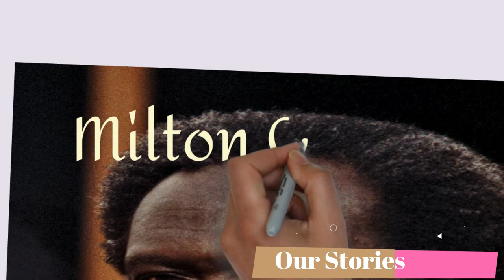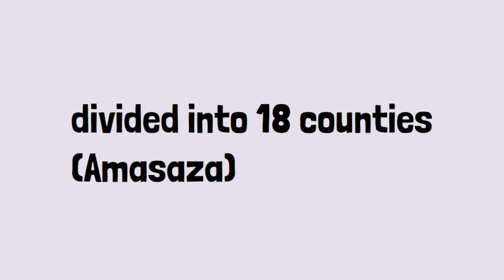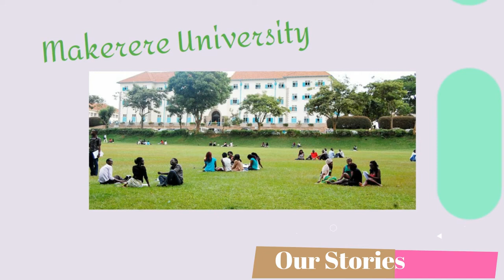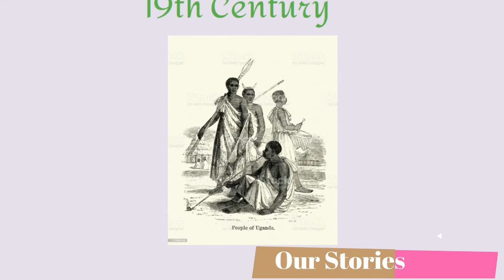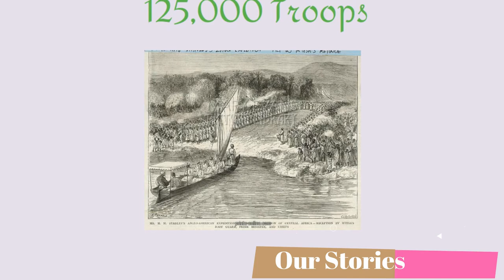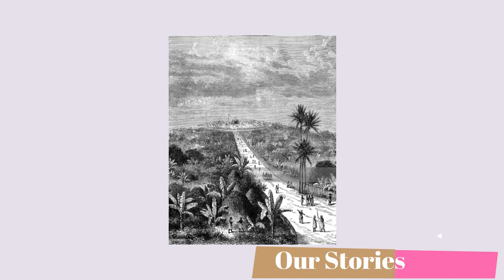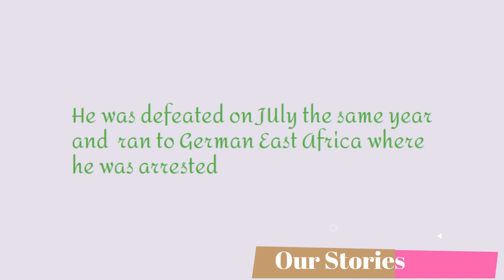🇺🇬👑📖 Die Geschichte von Buganda